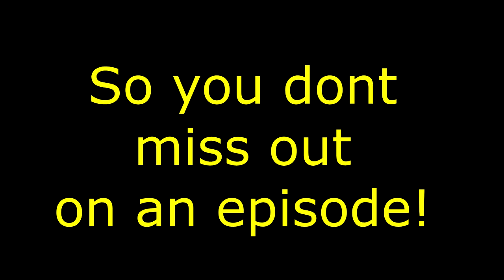New Game?!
Be sure to throw me a comment and if you really enjoyed the video LIKE and SUBSCRIBE  and don't forget to hit the little notifications bell so you know when my content goes up! :)

STREAMING:  Not on schedule.  But watch the channel I might stream on a whim. This is subject to change without notice. (But I'll try to keep you updated.)

Who's LadyDewinter?
To my friends and viewers, I'm known as "Lady". I'm a mother, a grandma and a gamer! My failures and triumphs are your entertainment, so join me for a variety of games that I'm either good at or not! Either way, you're sure to find a laugh or two! :)

Games:  7 Days to Die, Minecraft, & Rising World ! Once a week while, I play Counter-Strike:  Global Offensive too over on Twitch!(Phew!) Might add a few more, who knows.